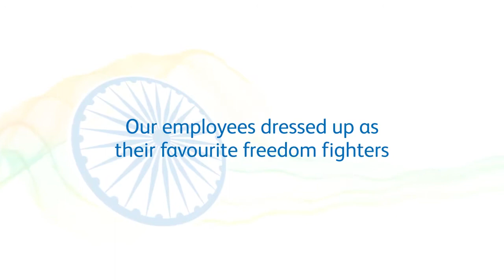Evalueserve - Independence Day Celebration 2019